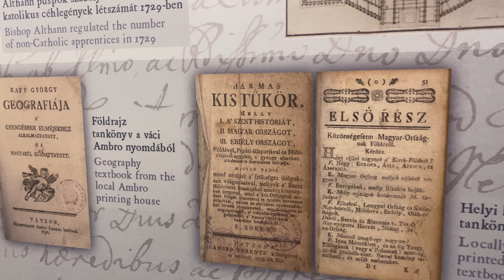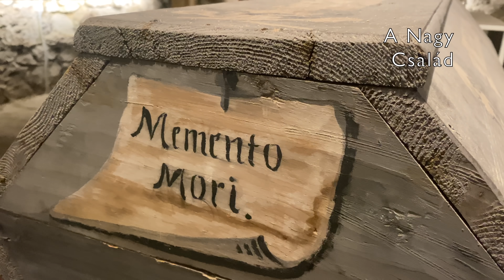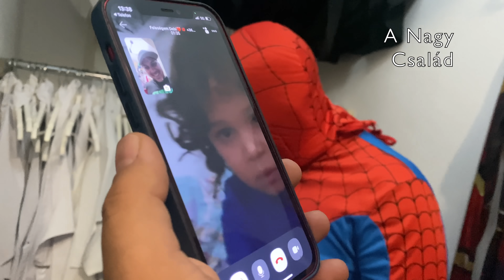Váradi Olasz A Nagy Család 25.Rész